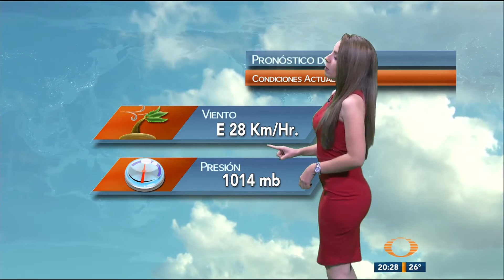Deyanira Alvarado 7 Noviembre 2016